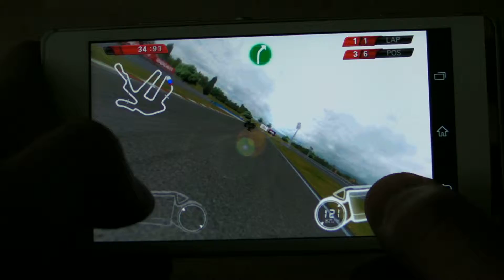Ducati Challenge Android Xperia SP